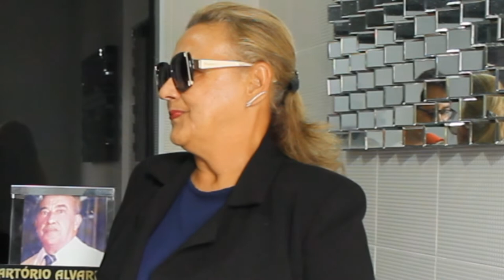Jornal da Onda Extra 15.02.19 - Dilze Alvarenga, do Cartório de Piumhi, explica as mudanças